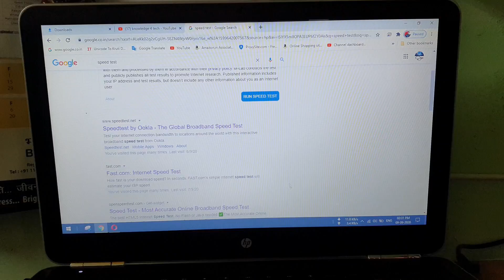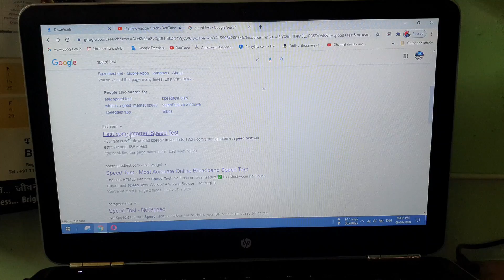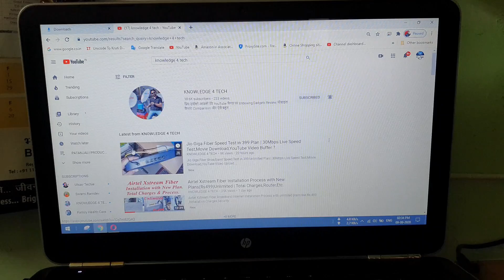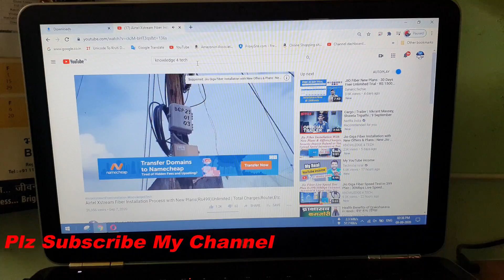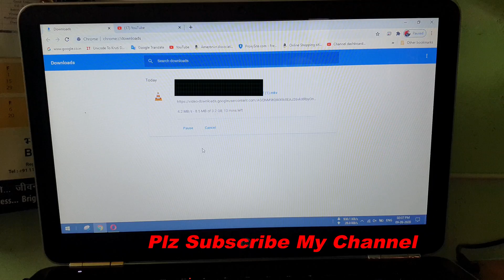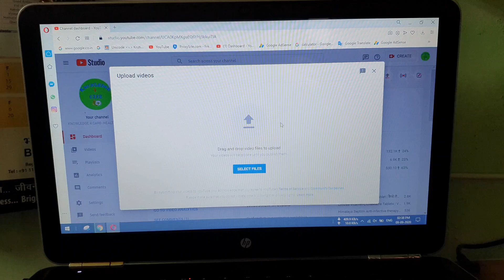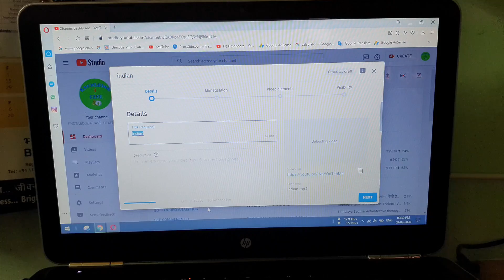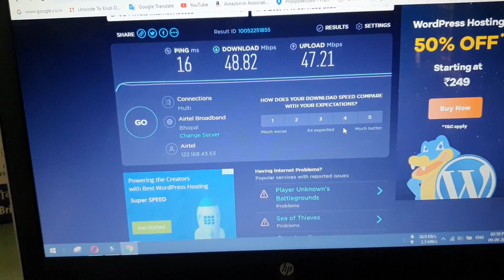Airtel Fiber Speed Test at 40Mbps(Plan 499) Unlimited |Movie Download/Upload Test,4K Video Stream🔥🔥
Airtel Xstream fiber broadband speed test at 40Mbps Unlimted plan Rs 499,Movie download,Youtube video upload test,4k video streaming,etc..
Buy Best Dual Band Routers :
1.TP-Link Archer C60 AC1350
2.D-Link DIR-841 - AC1200
3.TP-Link AC1200 Archer A5
4.D-Link DIR-819 Wireless AC750 Not Available,Alternate)IBall Baton
5.TP-Link Archer C20 AC750
6.D-Link DIR-806-AC750 Dual Band
        BUY BEST BUDGET WIRELESS KEYBOARDS & MOUSE :
1. Lenovo 100
2. Logitech MK215
3. iBall Magical Duo 2
4. Dell Km117
5. Amkette Wi-Key Plus
       Also Best Budget Alternate(Above Item):
-Portronics Key2-A
-Lapcare Smartoo L999
-Dark Edge Retro Quiet